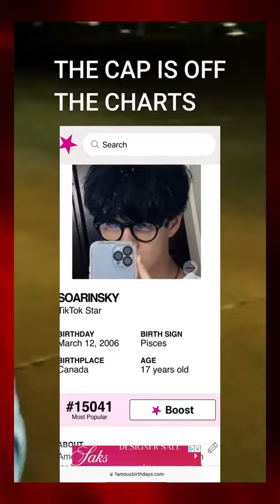Prankster Pulls The Fire Alarm At Walmart And Gets Arrested...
📃Information
Joey gaming is a gaming and commentary channel. I do videos on gaming news, Minecraft roleplays, storytimes, and Let's Plays. I'm also known for Livestreams and YouTube shorts. I believe in perseverance even in the hardest of times. My goal for my channel for the next 5 years is to make the YouTube community a more positive place in the world.

Gameplay: Call of Duty: Black Ops 1

All ad-vendue from my videos will go back into the channel, this includes buying new equipment, video games, Subscription fees, and more.

All Donations, Superchats, Tips, etc, will go into my college fund

💾Discord servers